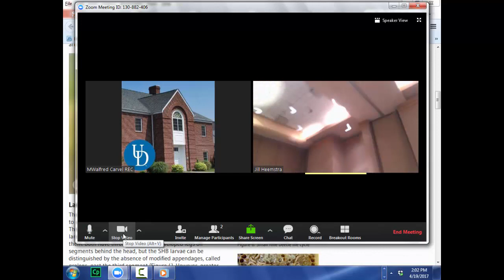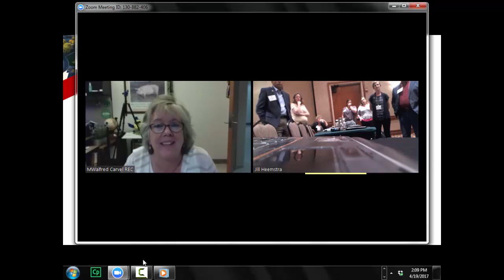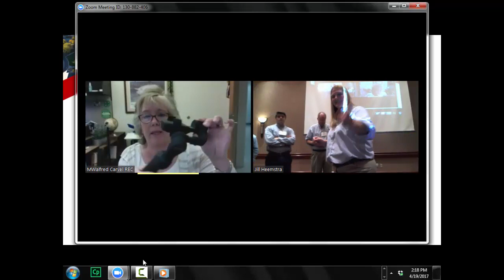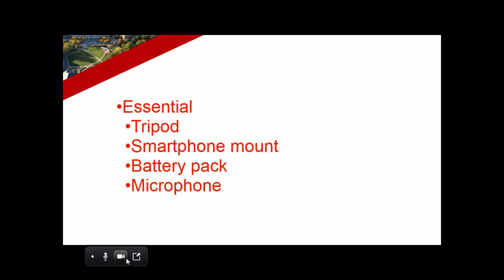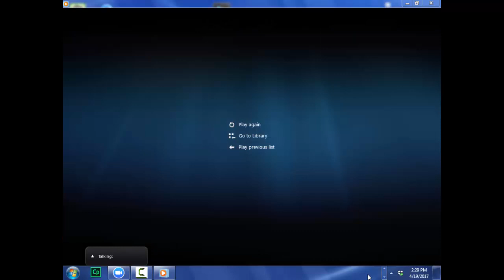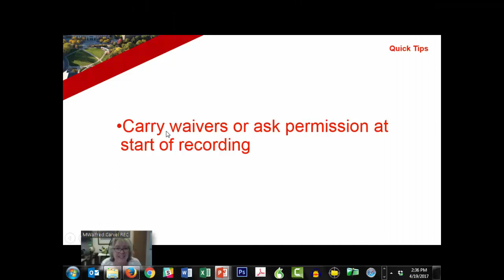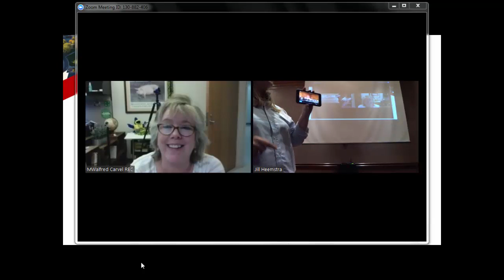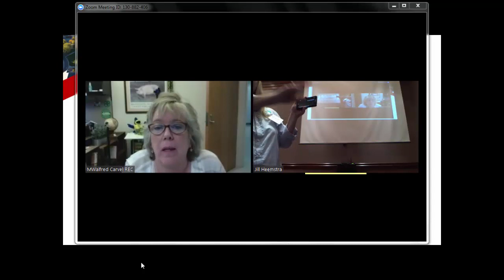Using Your Smartphone As a Tool for Live Streaming and Capturing Video In the Field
This workshop will introduce tips and equipment for using a smartphone or tablet to obtain live video in the field, whether from workshops, farm visits, demonstrations, field days, or research plots. Microphones, tripod mounts, and apps will be discussed. An emphasis will be on equipment that can be stored and carried around with minimal planning yet still provide good quality.

The second half of the workshop will look at live-streaming options and reasons to consider live-streaming for Extension work. The similarities and differences between live-streaming options will be discussed. as will tips for quality production ad handling common problems. We will actually transmit a live video on one or more (as time allows) of these live services to demonstrate the process.